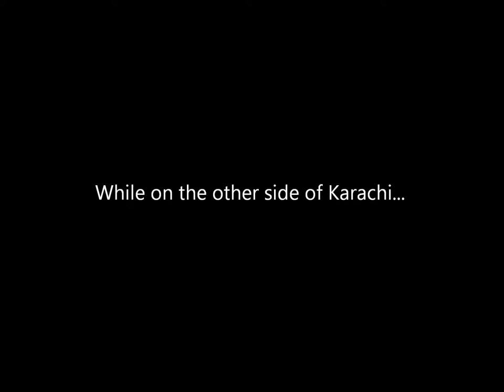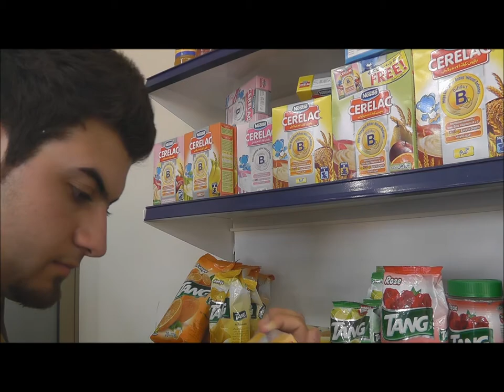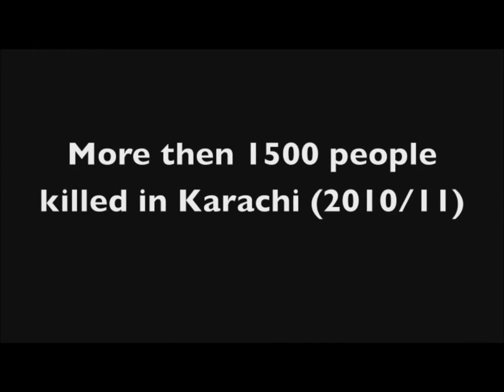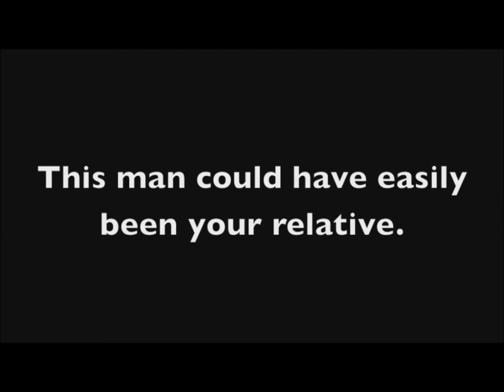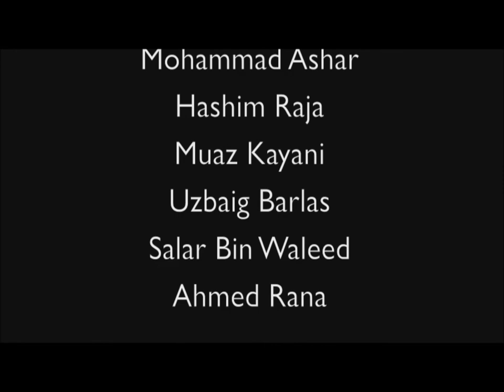Wake up, Pakistan!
A glimpse of the conditions and situations that Pakistan is undergoing. 'Wake Up Pakistan' is the third short movie made by KKP, the film has no specific storyline to it because it is based on the Karachi incidents to give a little shout out to all Pakistani's that this country needs a revolution. 'Nobody can go back and start with a new beginning, but anyone can start today and make a new ending', stand up and speak up before its too late...